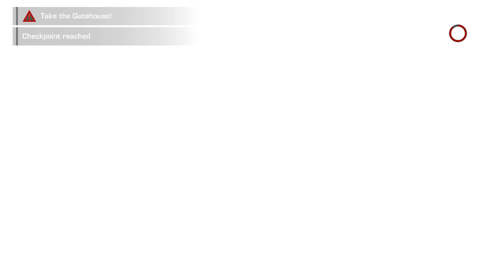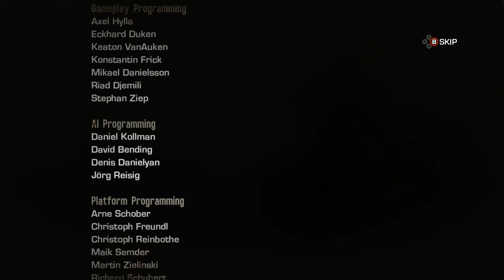It all ends here. Spec Ops: The Line Gameplay & Commentary Part 7 FINALE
hello everyone, due to copyright I had to mute 20:17 thru 20:59.